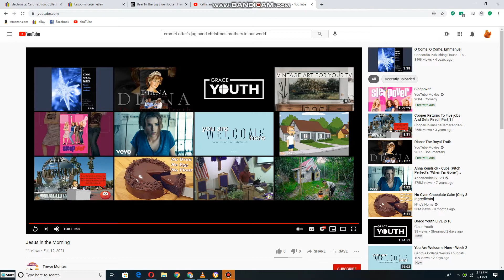Kathy and Her Delightful Dancing Bears dancing to Jesus in the morning